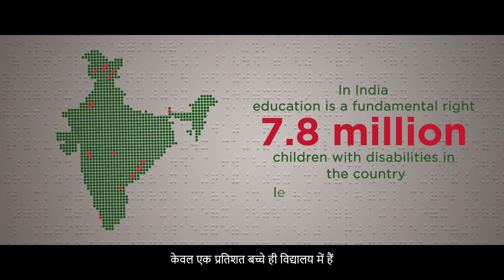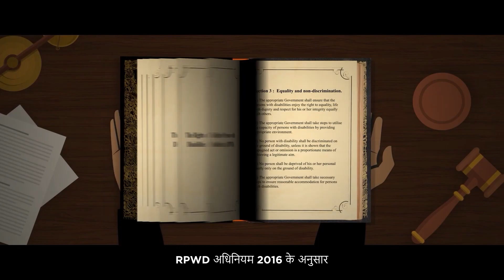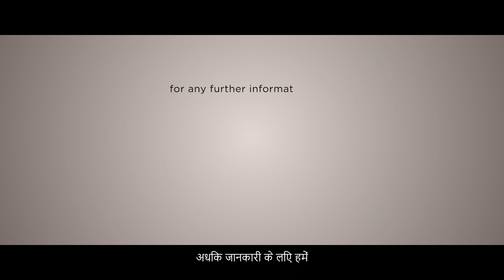Education for All (Hindi) - Missing Million Campaign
The 'Missing Millions Campaign' focuses on missing millions of people with disabilities and is an initiative by NCPEDP and UNESCO, in association with Disability Rights Fund and Shishu Sarothi. Education is a national agenda and is the catalytic tool that can transform the future of our children and youth. The movie emphasises how children with disabilities are often left behind in terms of access to education and thus, excluding them from the mainstream.